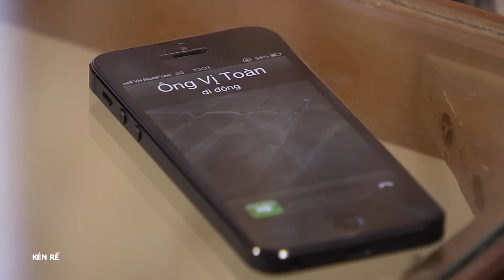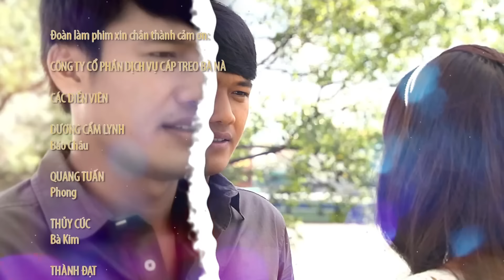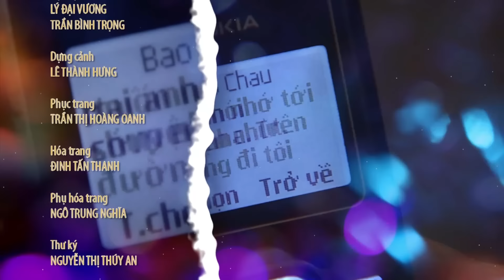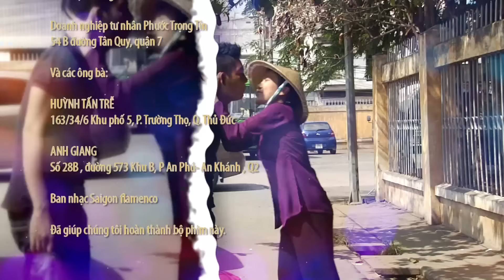[Phim Việt Nam] KÉN RỂ | Tập 10 | Phim Tâm Lý Tình Cảm Hài Việt Nam Hay Nhất 2023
[Phim Việt Nam] KÉN RỂ | Phim Tâm Lý Tình Cảm Hài Việt Nam Hay Nhất 2023
KÉN RỂ là câu chuyện kể về Bảo Châu - cô con gái rượu của một đại gia ngành xây dựng, bất động sản. Cô được cha mẹ hết mực cưng chiều và ra sức tìm cho một người chồng hội đủ các yếu tố ga lăng, lịch lãm và giàu có.
Sau mọi nỗ lực nhưng bất thành của cha mẹ, Bảo Châu rơi vào lưới tình cùng anh chàng tài xế riêng của mình. Liệu câu chuyện tình không môn đăng hộ đối này của họ có vượt qua được những rào cảncủa gia đình để đến với nhau, điều đó sẽ được giải đáp trong 31 tập phim KÉN RỂ?

Phim có sự tham gia của các diễn viên nổi tiếng: Dương Cẩm Lynh, Quang Tuấn, Minh Anh, Thành Đạt, Thủy Cúc, Minh Khải…